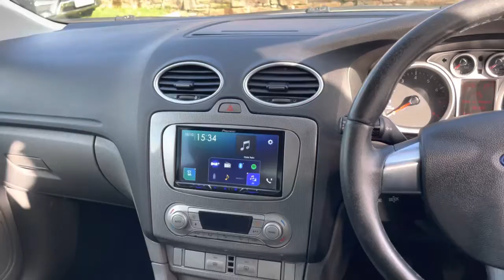Ford Focus 1.6 Titanium 5dr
3 Former Keepers, ULEZ Compliant, Light and Rain Sensor, Central Locking, Heated Windscreen, Onboard Computer Screen, DAB Radio, Bluetooth Interface and Audio Player, Dual/Auto Climate Control, Privacy Glass, Electric Windows, Electric Side Mirrors, 12V Port, 16'' Alloy Wheels, Leather Steering Wheel, Fog Lights, Full Cloth Interior, Front and Rear Arm Rests, Cup Holders.